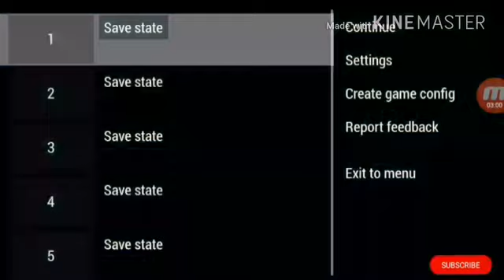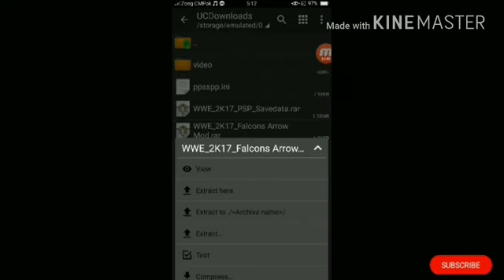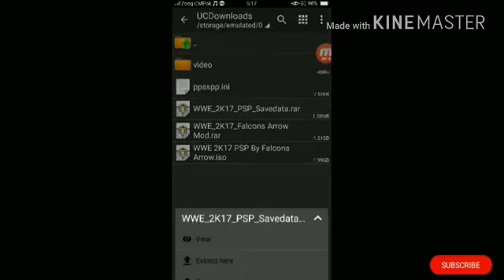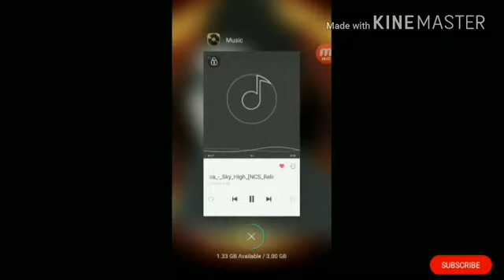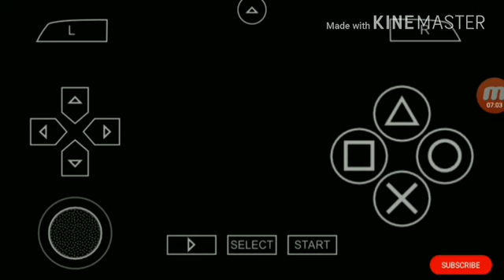How to download WWE 2k17 mod by falcon arrow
Guy s

I hope you will enjoy this video please don't forget to like and subscribe smash the like button subscribe to my channel and turn on the notifications on and share with your friends and don't forget to like and subscribe keep smiling keep supporting me and I will make more games tech and technology videos

Thanx for watching peace out.